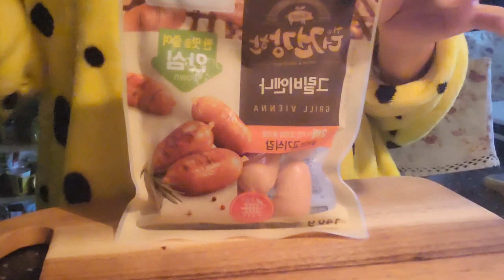MASARAP DIN PALA IPALAMAN SA LUMPIA WRAPPER ANG SAUSAGE AND CHEESE ( KOREAN 간식)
Ang Recipe na ito tiyak na magugustuhan ng sino man lalo ang mga bata.. Madali ng gawin kayang kaya pa ng bulsa.